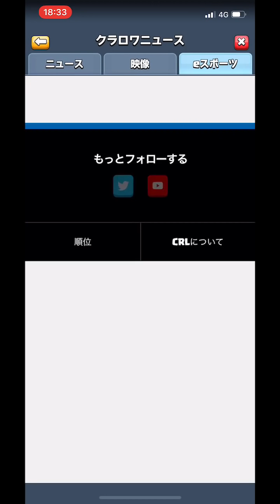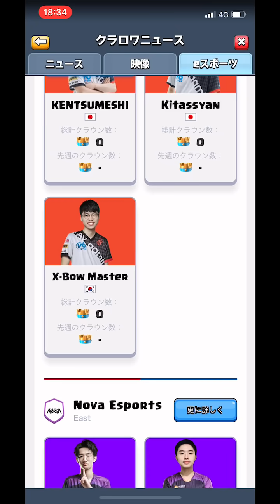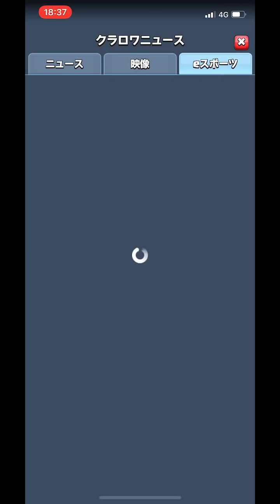【クラロワ】限定メガナイトスタンプの入手方法教えます！天界目指してマルチ付き！